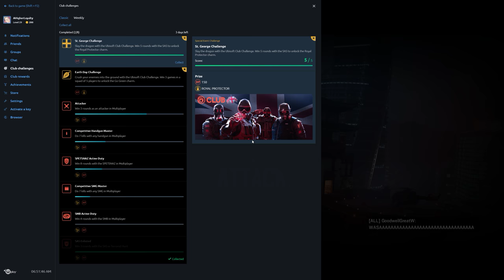Rainbow Six Siege + Part 1893 + Skyscraper TDM Hostage + Operation Chimera pcgaming crew